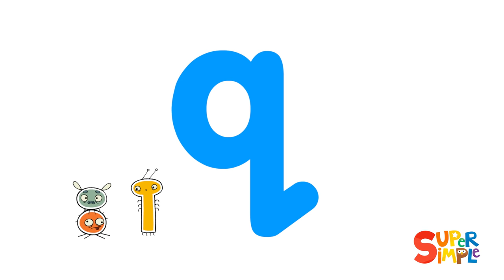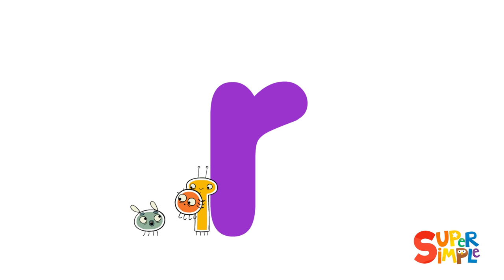The Letters P-Q-R | Pratfall ABCs | ​​🌈 Super Simple ABCs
P is for pencil, Q is for question mark and R is for rabbit! Learn the letters p, q, and r with Pratfall ABCs!